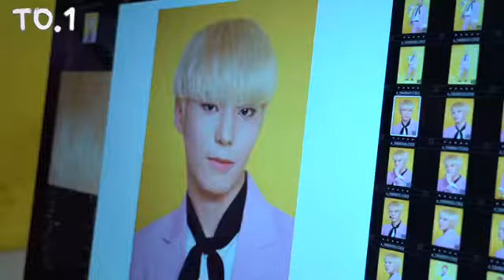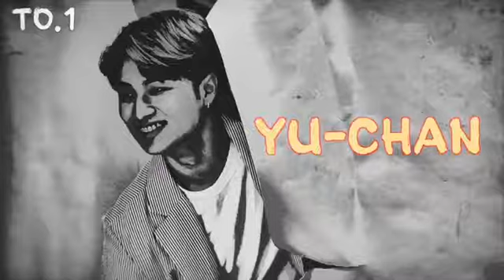TO.1 (투원) 프로필 촬영 현장 및 소개 영상 (Making film ver.)